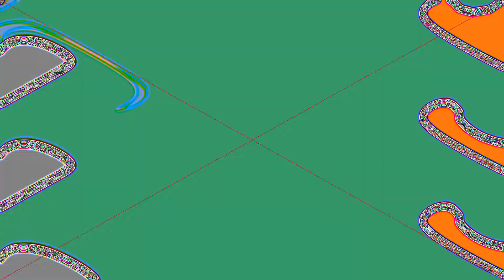epik tennis comeback